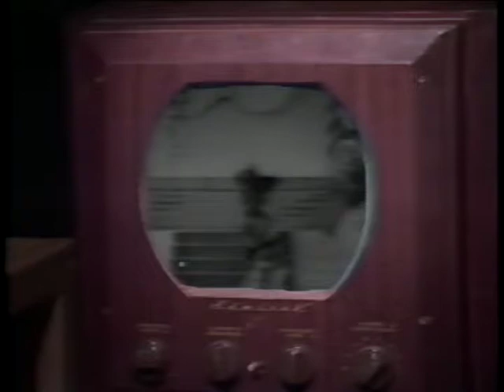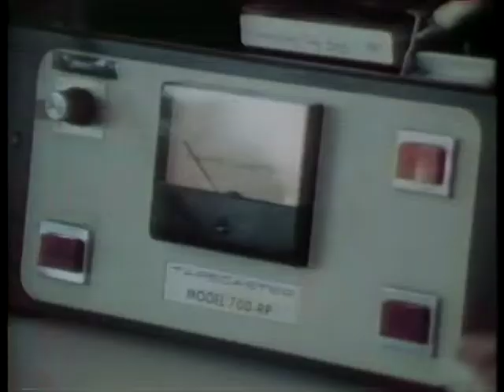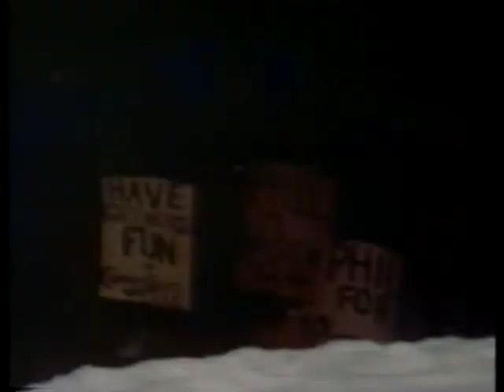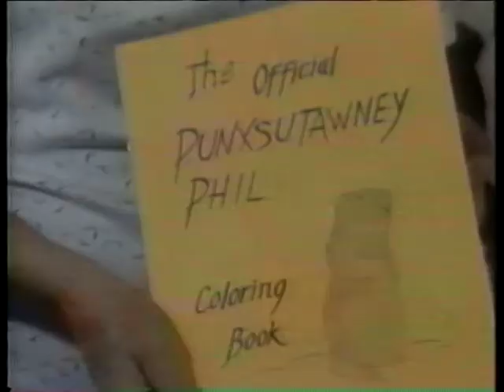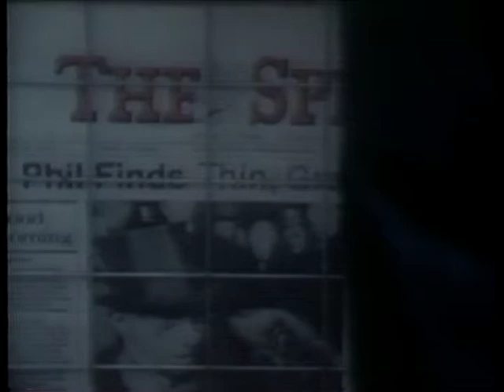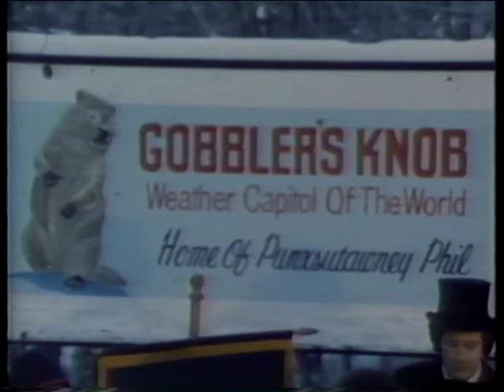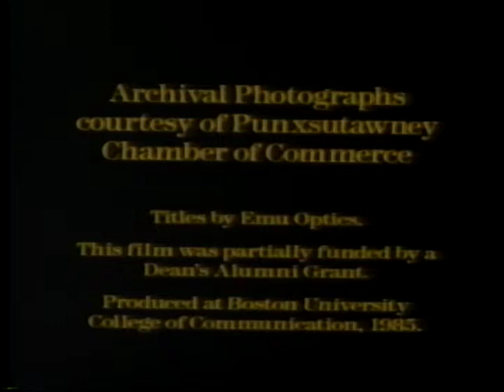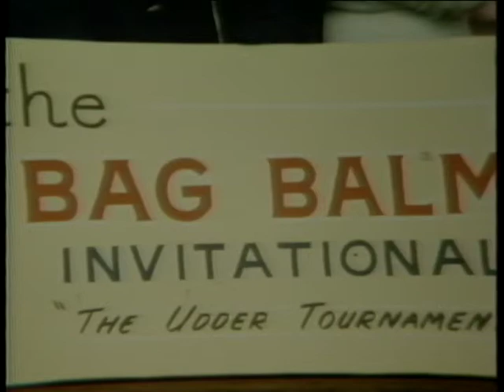Talking Art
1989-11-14, Talking Art, Ep 090